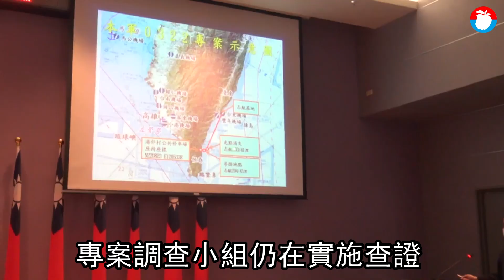台東志航空軍基地戰機對撞F-5撞機始末大曝光！導因居然是炸射訓練大脫靶 獨家 內幕 | 台灣新聞 Taiwan 蘋果新聞網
台東志航空軍基地發生2架F-5E戰機擦撞，2架戰機失事墜海，飛行員一死一失蹤。空軍內部人士透露，此次事件導因是因為４架戰機前往佳冬靶場進行炸射訓練時，2號機大脫靶，甚至還飛錯位置，讓長機的1號機找不到人；最後1號機不得不放棄此次炸射訓練返航。

國搜中心陸海空搜救，先尋獲飛官羅尚樺，但送醫仍因顱內出血、中樞神經休克傷重不治，另名飛官潘穎諄仍下落不明，今天下午1時許搜救現場傳出最新消息，南仁漁港附近沙灘發現疑似F-5E戰機殘骸，就在昨發現羅尚樺中尉海域的南方。